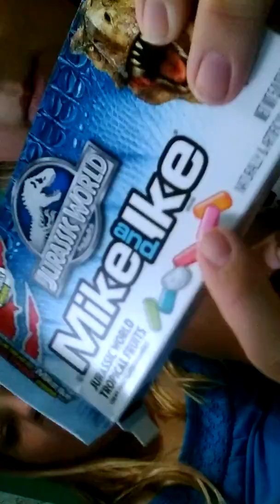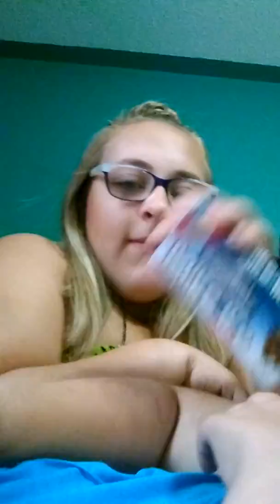Taste testing Mike and Ikes